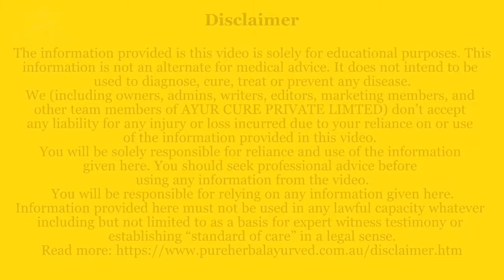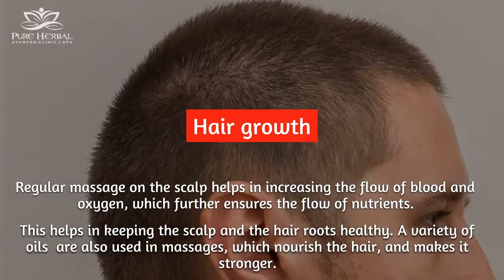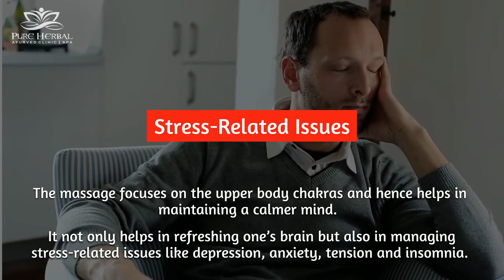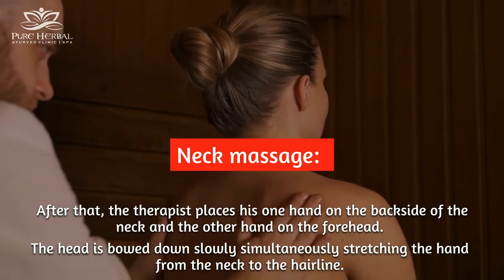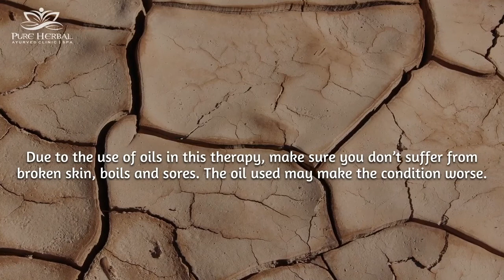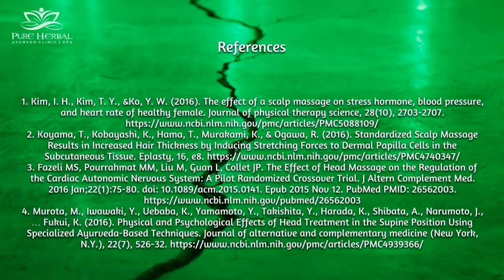Indian Head Massage | Ayurveda Shiroabhyanga | Ayurveda Treatment Clinic Melbourne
This Video is presented by Ayurveda Doctor, Gurnam Saini of Pure Herbal Ayurveda Clinic, based in Melbourne, Australia. Video is about Indian Head Massage | Shiro Abhyanga Ayurveda Therapy .
Questions like below are answered in details:

1. What is Indian Head Massage, Shiro Abhyanga  Ayurveda Therapy?
2.What are the pre, main and post treatments steps or procedure of Indian Head Massage, Shiro Abhyanga Ayurveda Therapy?
3. What are the benefits of Indian Head Massage, Shiro Abhyanga Ayurveda Therapy?
4.What is the procedure of Indian Head Massage?
5. What precautions one should take who is getting Indian Head Massage, Shiro Abhyanga  Ayurveda Therapy?

Any one looking for consult, can contact Gurnam Saini (Doctor of Ayurvedic Medicine) or Pooja Saini (Doctor of Ayurvedic Medicine) at .

We have clinic in Richmond, Wantirna South In Melbourne. To know more about the Ayurvedic clinic of Melbourne, Australia; follow the